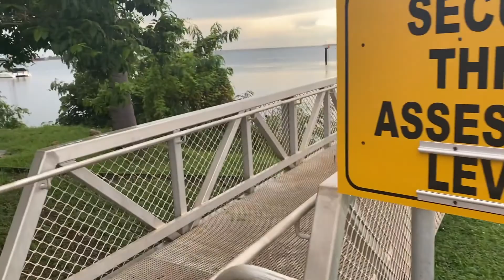Weipa Crocodiles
Weipa crocodiles is a reminder of the numbers of crocodiles in Weipa. Northern Australia and Weipa are well known for their crocodiles and while crocodile attacks are rare, Weipa is where a number have occurred. Visiting or living in Weipa means watching out for crocodiles. Weipa is famous for them but remember that crocodiles attack. Weipa crocodiles.